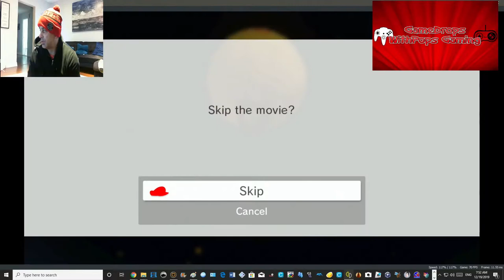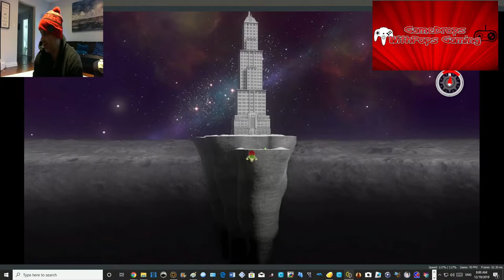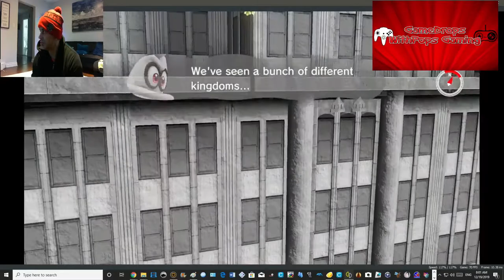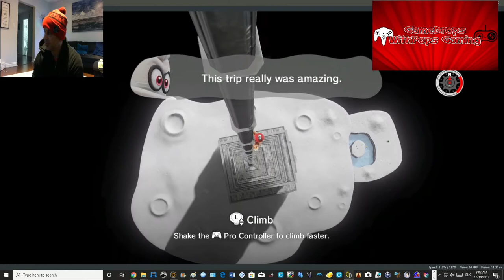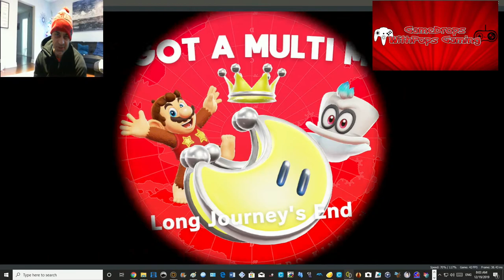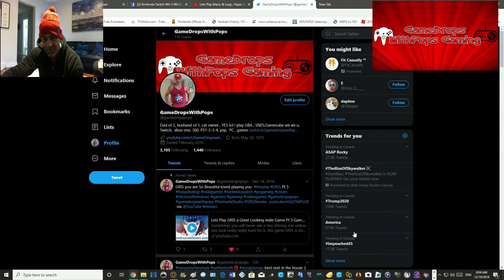Super Mario Odyssey Darker Side Moon frog Trick Yuzu Early Release Nintendo Switch Emulator #81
Wii U gamedropspops23 Switch friend code is SW-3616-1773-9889 Xbox One gamedropspops PSN gamedrops